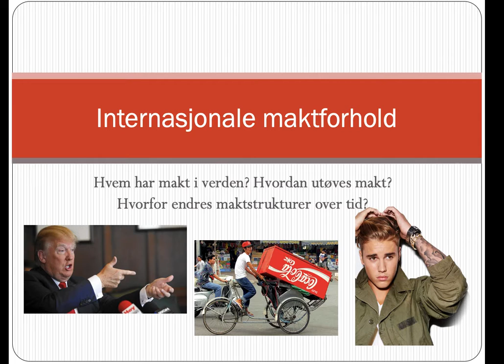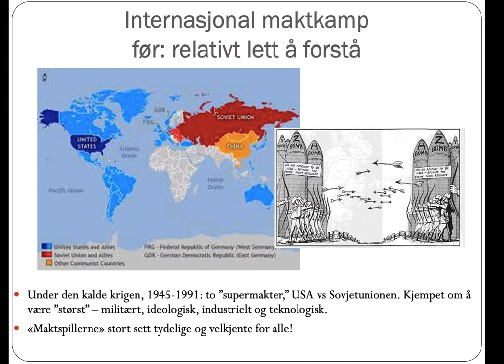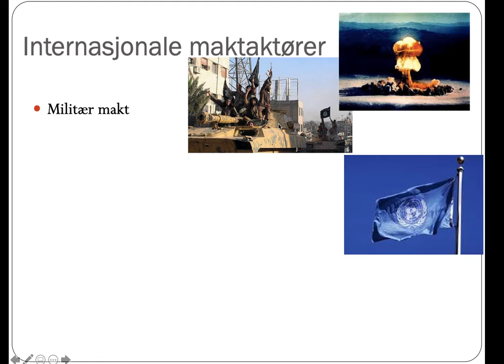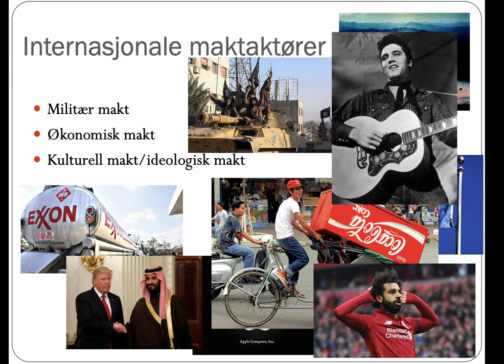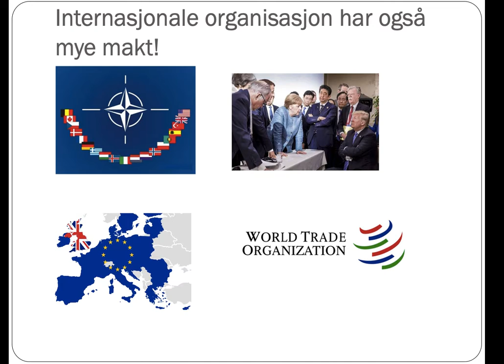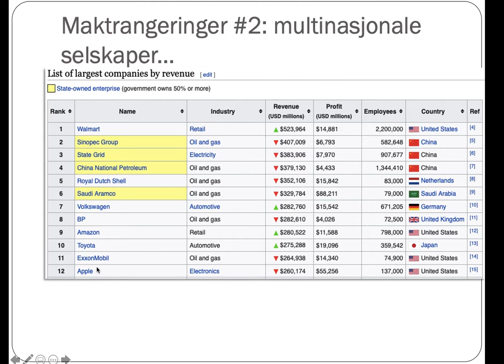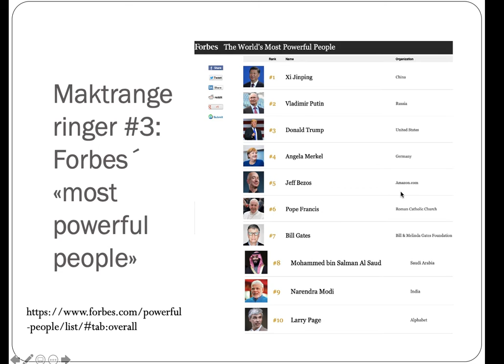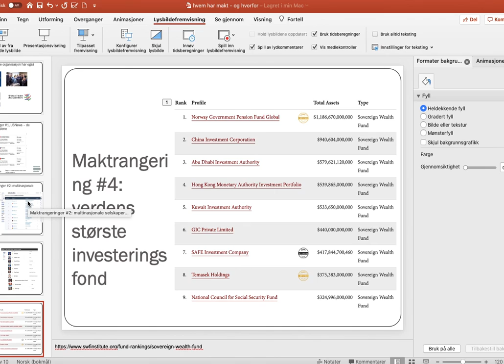Internasjonale maktforhold, samfunnskunnskap vg1